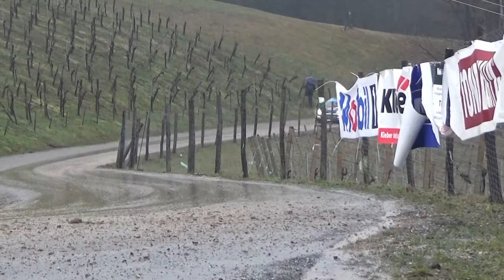Rebenland RAllye 2018 Szabolcs Várkonyi-Gergely Makai